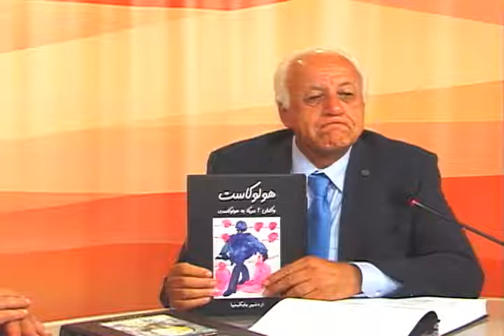تلویزیون ایران فردا - گلگشت یکشنبه 24 فروردین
در برنامه این هفته گفتگوی خود را ادامه می دهیم با آقای دکتر اردشیر بابک نیا نویسنده کتاب "هولوکاست ستمگری انسانها به انسانها" که در چهار جلد به بررسی ریشه ها و علل وقوع هولوکاست پرداخته اند. با ما همراه باشید و نظرات خود را در ارتباط با این موضوع در زیر همین پست با دیگران به اشتراک بگذارید.